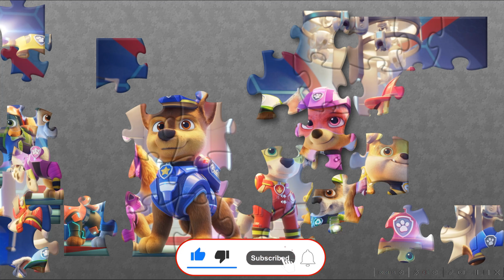Paw Patrol Puzzle - Puzzle Paw Patrol - Puzzle for kids | KWA MEOW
Paw Patrol. Putting together a large puzzle from Paw Patrol. Paw Patrol puzzle for kids and toddlers.

We collect only the most interesting puzzles for children with their favorite characters!

Hello. Welcome to kwa meow channel. Here we collect different puzzles for kids with their favorite characters.